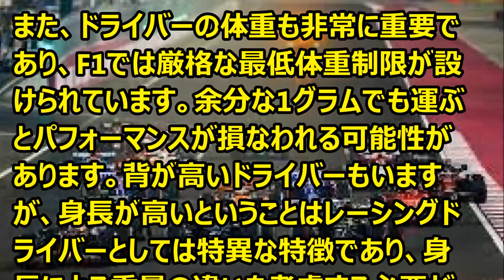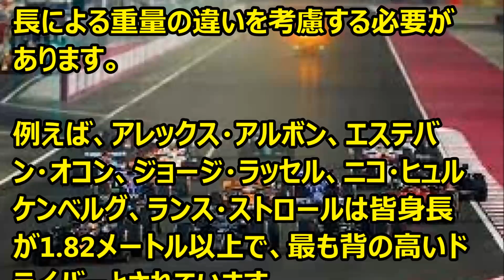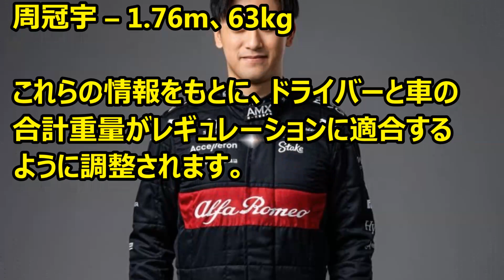F1 F1ドライバーの身長と体重： 2024年のグリッド '24 01 02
Ｆ1情報　F1ドライバーの身長と体重の記事です。